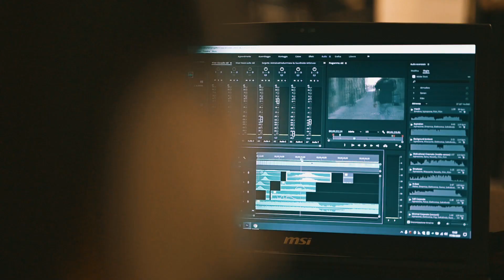NIKON MASTER DIRECTOR 2020 III Ed. | la Finale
Anche questa terza edizione NikonMasterDirector è giunta al termine.
I ringraziamenti sono d’obbligo perché mai come in questi ultimi mesi abbiamo capito che nulla può essere dato per scontato. Abbiamo imparato a dare importanza come non mai alle cose e alle persone. E questo abbiamo fatto in questa terza edizione, abbiamo dato importanza alle persone, al loro lavoro, ai luoghi.

Dunque ecco tanti tanti grazie in arrivo per:
🔸 Nikon, Traipler.com, Aldo Ricci e i rispettivi team di lavoro;
🔸 i dieci finalisti – Letizia Ballarini, Andrea Centrella, Marco D'Azzo, Alessio Ferreri, Giovanni Genova, Marco Lucchesi, Vincenzo Monterosso, Leonardo Perasso, Elia Savona, Angelo Susco – e tutti gli oltre 3000 iscritti;
🔸 alla Regione Marche - Marche Tourism per averci ospitati, a Daniela Gurini splendida presentatrice della finale e al Comune Porto San Giorgio cittadina splendida in cui ci siamo sentiti a casa;
🔸 agli sponsor Amarena, Eizo, Events Way, Kyocera, iRobot, Nikon School, Wacky Weapon;
🔸 @Nero Servizi Autonoleggio per la logistica;
🔸 tutti tutti coloro che ci hanno creduto come noi.

In questa edizione, i 10 semifinalisti hanno vinto un contratto di lavoro del valore di 1000 euro ciascuno, mentre i 10 finalisti hanno vinto tutti un contratto di lavoro del valore di 2000 euro ciascuno e oltre al I°, II°, III° premio sono stati assegnati due premi speciali messi a disposizione dagli sponsor Lexar e Kyocera.
🏆 1° classificato: Marco D’Azzo + Premio speciale Kyocera Miglior Colour
🏆 2° classificato: Alessio Ferreri + Premio speciale Lexar Miglior Audio
🏆 3° classificato: Elia Savona

Grazie e… al prossimo anno?! 😎